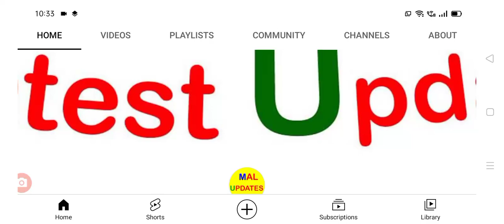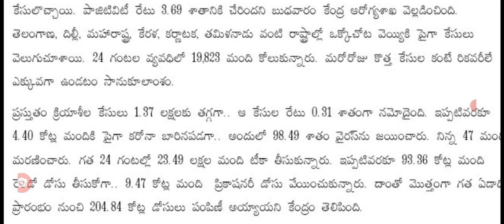దేశంలో ఈరోజు వచ్చిన కరోనా కేసులు వివరాలు Today covid-19 cases in India.